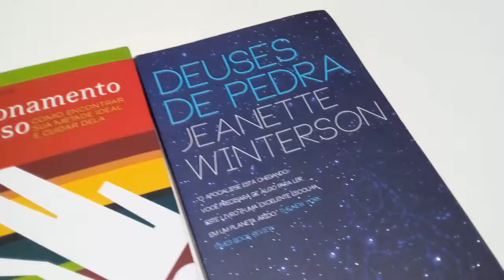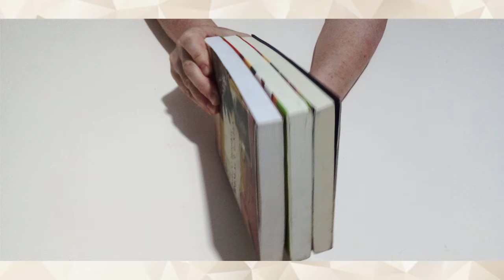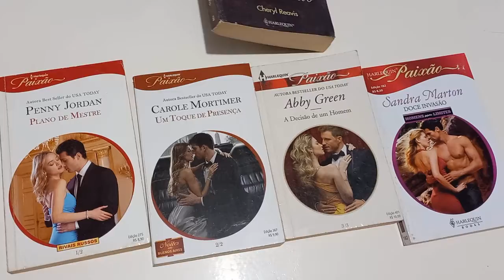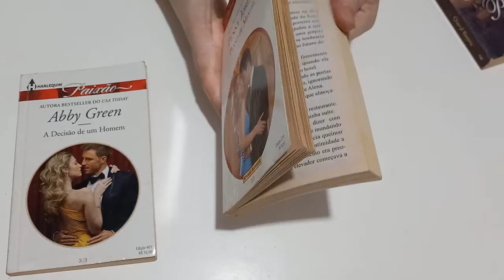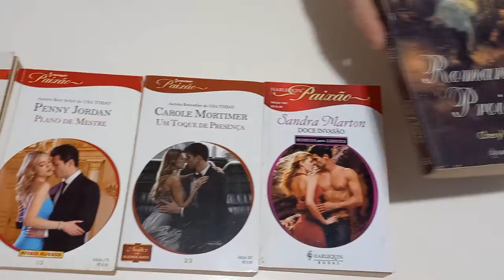Comprei livros na Shopee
Se alguém quiser o link de alguma lojinha eu passo...